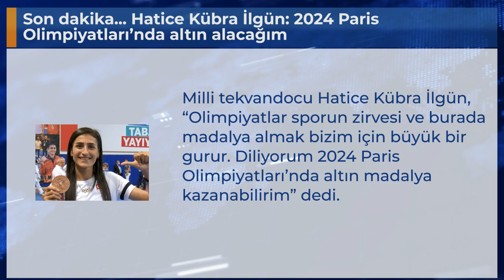Son dakika... Hatice Kübra İlgün: 2024 Paris Olimpiyatları’nda altın alacağım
Milli tekvandocu Hatice Kübra İlgün, “Olimpiyatlar sporun zirvesi ve burada madalya almak bizim için büyük bir gurur. Diliyorum 2024 Paris Olimpiyatları’nda altın madalya kazanabilirim” dedi.